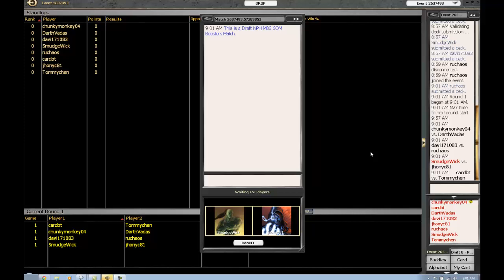Draft SOM Block #1 - R1G1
MTGO Draft SOM Block #1 - Round 1, Game 1